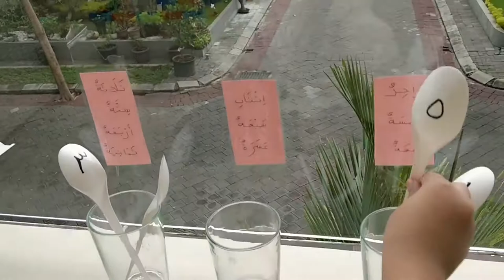Permainan & Aktivitas Fisik Anak | Belajar Bahasa Arab & Huruf Hijaiyah Untuk Anak Jilid 2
Bismillah,
Belajar bahasa arab dan huruf hijaiyah bisa menyenangkan jika digabungkan dengan permainan yang bisa membuat mereka senang sehingga siap menerima ilmu-ilmu baru.

Kakak (6th) & Adik (3th)